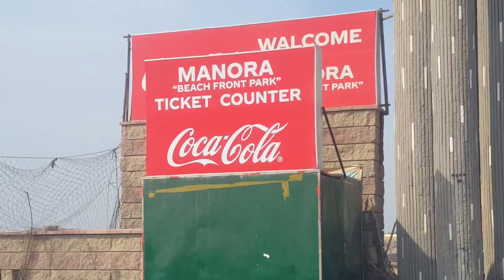MANORA BEACH PICNIC PART 2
Credit /Attribution
I am very thankful to:
1)Storm Sound Effects (Wind / Rain / Thunder) | No Copyright
Friendly Free Sounds
Art and Life
Subscr
motics - Motion Backgrounds
6) Clock coming back in time - Animation Free
Tecla Play
Mura - Background Music
부구미 BuGuMi
KIRA BGM
Beats By kuldex
11)Acoustic Guitar Background Music No Copyright - Free Guitar Music
Sound Center
Oak Studios
13) Used Canva also